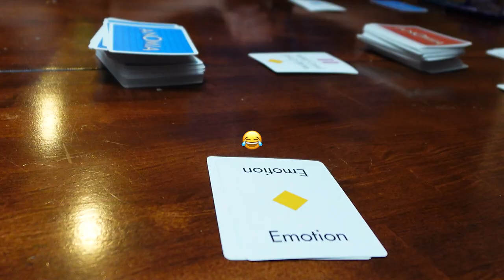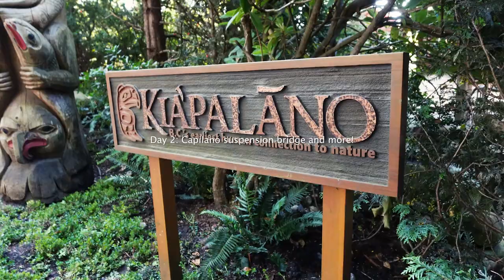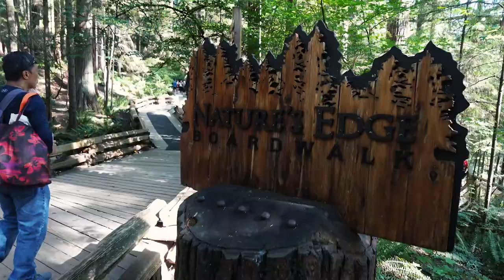My Canadian Summer Adventure: Canada Day Sale Shopping Haul, Capilano Suspension Bridge, & More!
July 4th long weekend summer adventures in Vancouver Canada! It was my first time in Canada and it was loads of fun. Highly recommend coming during Canada Day if you want to get the full Canadian experience, and catch those sales! I conquered my fear of heights at the Capilano Suspension Bridge, ate a ton of delicious food at the Richmond Night Market, and celebrated a new addition coming soon to our family.

//ABOUT KATSQUARED//
I'm Kat-Kat! An ordinary project manager working from home by day and a wannabe video game streamer on the weekends. I'm all about trying to live a minimal and meaningful life out in these streets.

//PRODUCTIVITY NOTION TEMPLATES I USE//

Lightmuzik - Be Alright
I am Fowler - Feelings
Jinnie - Truth Is

//CAMERAS//
- iPhone 11 Pro
- Sony ZV1 II

//PC SPECS//
CPU: AMD Ryzen 7 3700X 8-Core 3.6GHz
GPU: NVIDIA GEFORCE RTX™ 3070 - Founder's Edition
RAM: Team T-FORCE Delta RGB 3200MHz 16GB

//PERIPHERALS//
Kemove 61 Snowfox
Keycaps -  Drop + MiTo XDA Canvas Keycap Set and Dwarf Factory Gaea's Crown Artisan Keycap
Logitech G203 LIGHTSYNC Wired Gaming Mouse- Lilac
Razer Seiren Mini USB Streaming Microphone